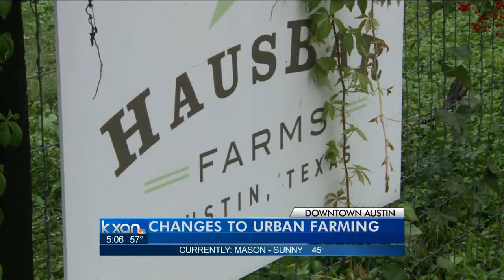Urban farm code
Austin city council takes up urban farming ordinance.